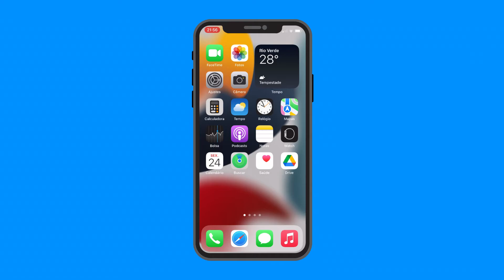Como ALTERAR O NAVEGADOR PADRÃO DO IPHONE no iOS 15